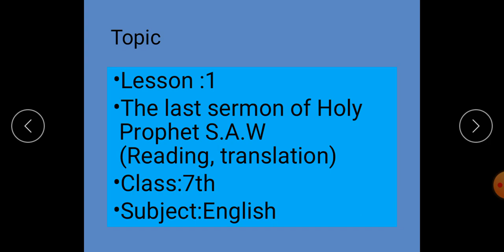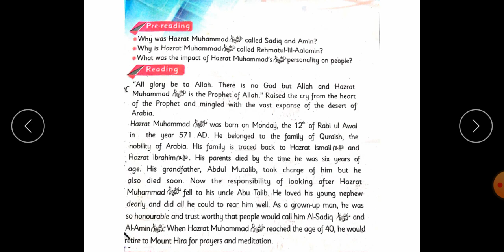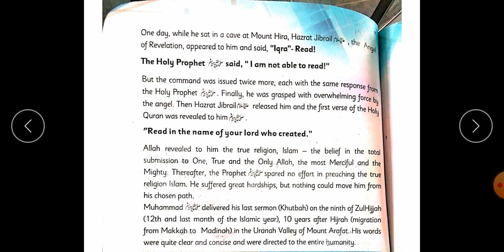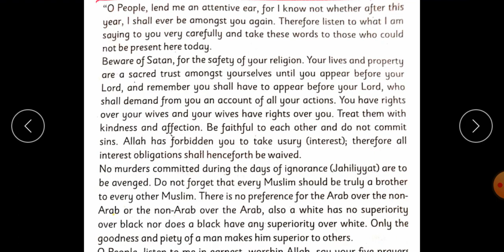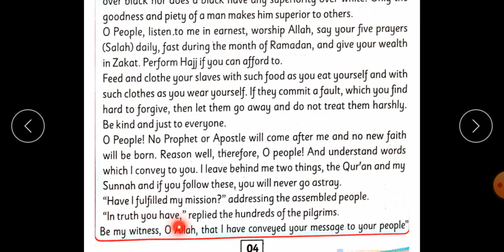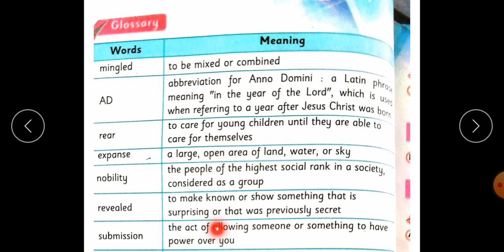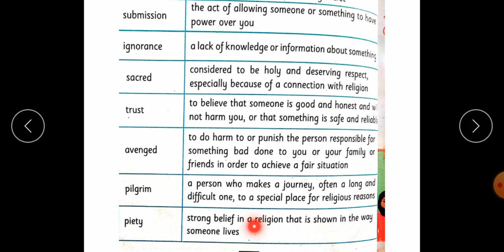Class VII English Lecture 1